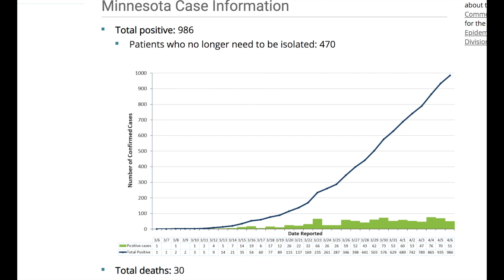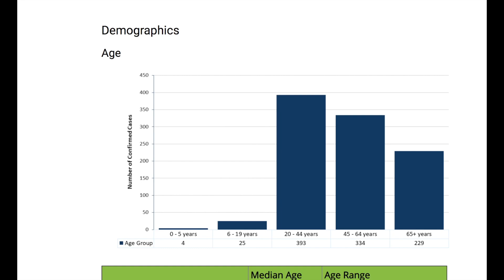Monday, Minnesota Coronavirus Statistics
ST. PAUL, MN (iNewZ.TV) The latest Coronavirus statistics in Minnesota on Monday, April 6, 2020.